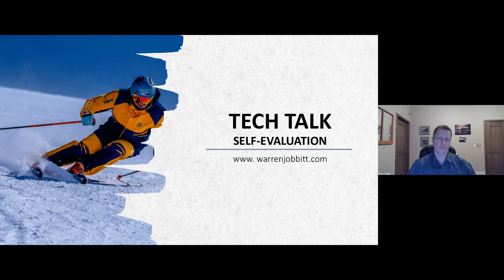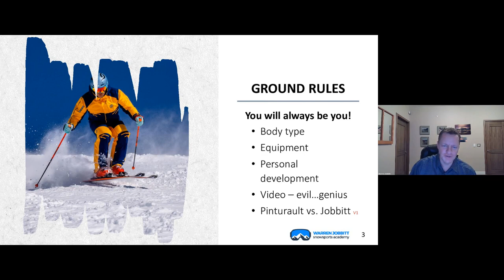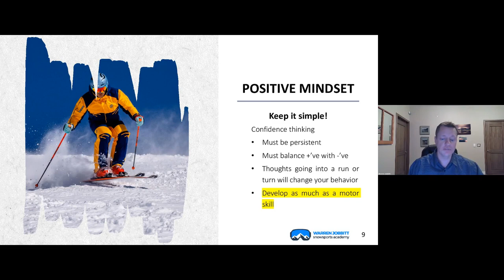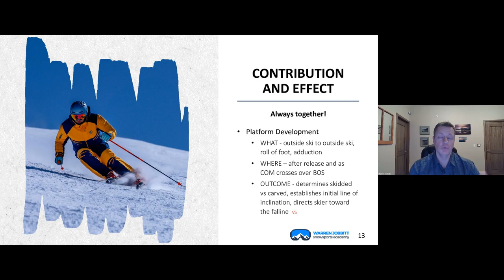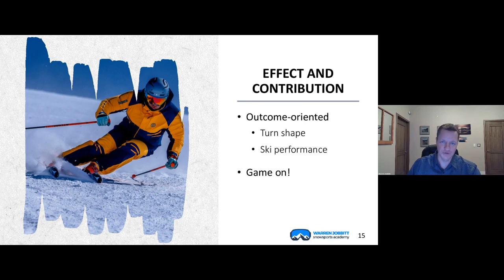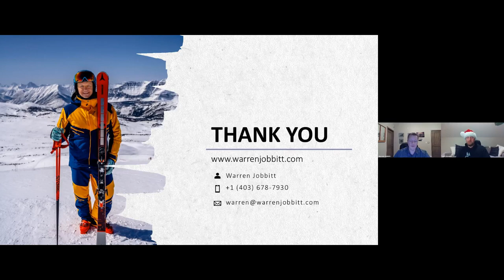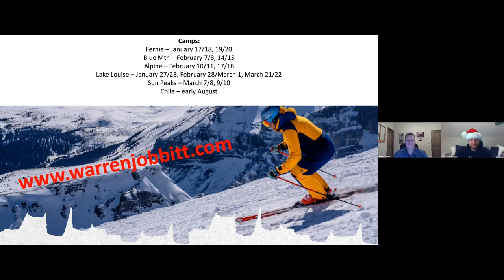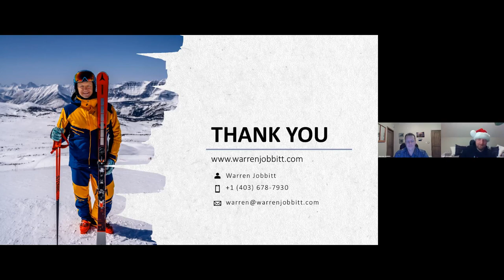How To Self-Evaluate Your Progress 🎙️ Feat. Warren Jobbitt ⛷️ CSIA Ontario Tech Talks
In this Tech Talk, ski pro Warren Jobbitt shares how you can self-evaluate your own performance and progress when you're on on the slopes without a conductor or trainer there to observe you and provide feedback. Hosted by A.J. Leeming.